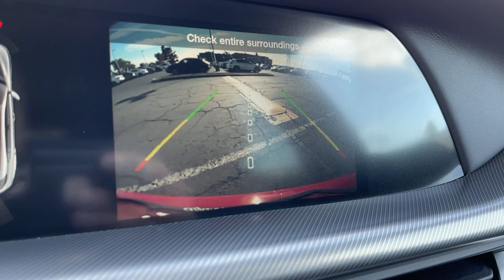2022 Alfa Romeo Stelvio Ontario, Riverside, Inland Empire, Los Angeles, CA, Used 22A029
2022 Alfa Romeo Stelvio Veloce Ti - Stock#: 22A029 - VIN#: ZASPAKBN8N7D28708